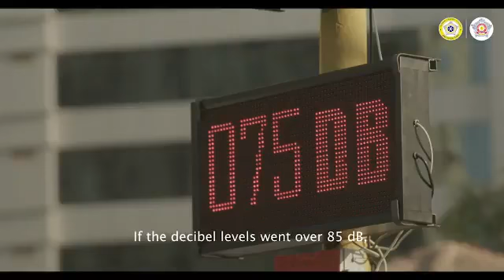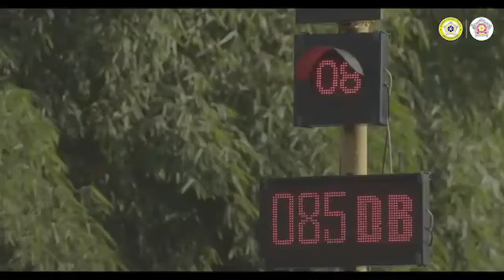MUMBAI TRAFFIC PROBLEM SOLVE